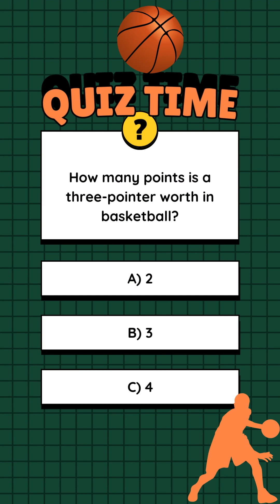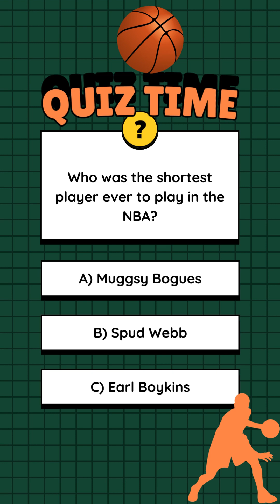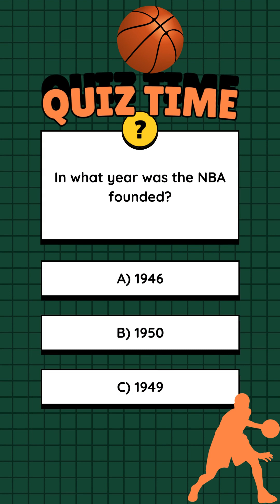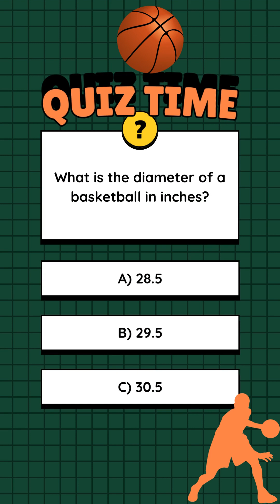basketball quiz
Test yourself with this basketball quiz test. How many can you find out. Good luck.